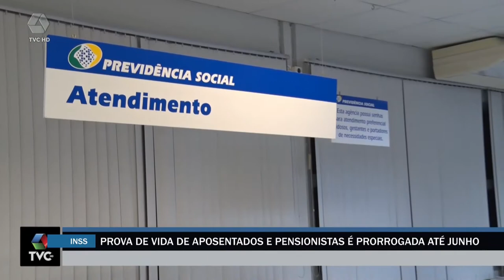Governo prorroga para junho suspensão da prova de vida de aposentados do INSS